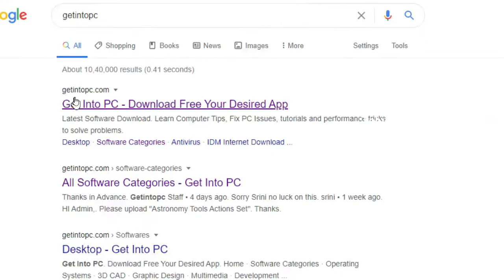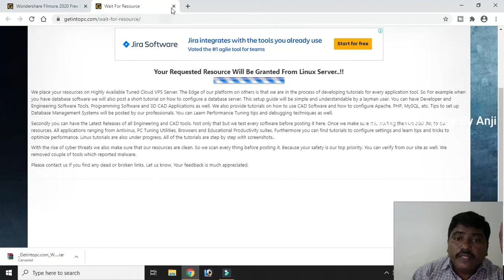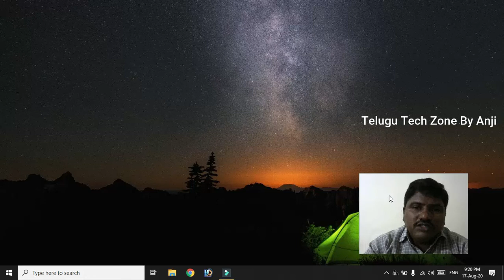Filmora 9 Software ని ఎలా Download చేసుకోవాలో ఈ వీడియో చూసి Download చేసుకోగలరు.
In This video showing how to download filmora software in Telugu.